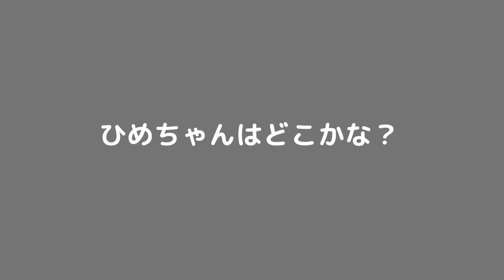【ペルシャ猫】家の中を走り回る元気なペルシャ猫たち！ひめちゃんは避難しといて！！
朝元気に追いかけっこするぎんちゃんとマリーちゃん
マリーちゃんの素早い動きにぎんちゃんの運動不足が解消されそうです

Nice to meet you　Oneul

The Lily of the Valley　Oneul

マリーちゃんの突然のロケット発射なダッシュで毛繕いどころではなくなったぎんちゃん
元気過ぎる女の子チンチラゴールデンのマリーちゃんにみんな振り回されてます

ひめちゃんが突然ぎんちゃんにけんかを仕掛けました
びっくりするぎんちゃんですが、ひめちゃんに参ったポーズを示し、けんかは終了
女の子より力は強いのに、けんかしたくないから自分が負けましたのスタイルを取るなんて
人間でもなかなか出来ません！！ぎんちゃんはひめちゃんと争いたくないのね！素敵やなぁ！羨ましいなぁ
ぎんちゃんの包容力にキュンキュンするおばちゃんです！！

早朝4時に姫ちゃんんの今まで聞いたことないような叫び声が！
Tapoが一部始終を捉えてました！！

ピンポーンお届け物でーす‼️にわが家ペルシャ猫たちの色々な反応が面白すぎた！
しっかりTapoちゃんがウォッチングしてくれました！

ママの出勤から帰宅して猫たちとのふれあいに癒されます
見守りカメラで留守の時のペルシャ猫たちの様子が可愛すぎて
帰宅後も甘えん坊な女の子たちに癒されます
男の子のぎんちゃんもめちゃくちゃ可愛いです

ペルシャ猫ひめちゃんぎんちゃんマリーちゃんとママとのナイトルーティーン
毎晩幸せをくれる3ニャンズに感謝です

ペルシャ猫3ニャンズの朝はニャルソックしたり追いかけっこしたり！何をしても全部可愛いです！！

今回は猫じゃらしを振り回しながらちょっと悩みを打ちあげちゃいました
くだらないことなのですが、うちのひめちゃんぎんちゃんマリーちゃんの可愛さで
許してください💦

キャットボールタワーをキャンドゥで購入
早速みんなで遊ぶと可愛すぎてびっくりするママでした！
みんな夢中でいろんな反応をしてくれて癒されました！

ひめちゃんが追いかけっこの途中で落下するという事件が発生
幸い怪我はなかったのですがパパに対策をとってもらいました
もし大怪我をしたらと思うと怖すぎます😭
ペットカメラが一部始終を捉えてました

わが家のペルシャ猫3ニャンズのお食事風景みんな並んで可愛く食べると思いきや
どうしてもイヤなマリーちゃん
今回は諦めて次回またチャレンジしたいです！！

チンチラシルバーのひめちゃんとゴールデンのマリーちゃん
ケージの上で可愛い猫パンチが炸裂！！
可愛い決着にほっこりしちゃいました

女の子同士追いかけっこしてたらひめちゃん大ピンチに！早速パパに対策してもらい安心安全楽しいケージになりました！！
どうぞひめちゃんぎんちゃんマリーちゃんをよろしくお願いします

簡単にケージをもっと快適に過ごせるように工夫しました
ちょっとハプニングはありましたがこれからもっとケージライフが楽しくなりそうなう予感です！！

ペルシャ猫3匹と一緒に暮らしてて毎日が色んな個性の発見の日々で、なんでこんなに可愛いんやろっていつも思ってしまいます

短く散髪したペルシャ猫のひめちゃんもこたつから出てくることが多くなりました
女の子同士ちょっとバトルが多々勃発💦眺めるぎんちゃんだけど、仲裁してあげてほしいなぁと思うママです

久しぶりにお兄ちゃんが猫じゃらしで遊んでくれて大興奮なペルシャ猫3にゃんず
遊び終わった後も名残惜しそうな姿を見ると、もっともっと一緒にママが遊ぼうって思っいました！

子猫時代はあっという間に終わっちゃいます
子猫の時と現在の姿を比べてみました！
可愛い姿にこれからも健やかに過ごせますように！と願う母です

今度はぎんちゃんのマリーちゃんの爪切り
嫌がる2ニャンズをどうやって切ったのか
どうぞご覧いただきたいです！！

ペルシャ猫のひめちゃん毛玉がいっぱいできてしまいトリミングサロンへ
毎日のブラッシングが大事です！

ChatGPTにも質問して動画に掲載しました！なるほどなー！と思いました

チンチラペルシャの特徴や性格を、一緒に暮らしてくからこそ分かる色々を大公開！
きっとペルシャ猫がもっともっと好きになるはず！
なんでこんなに可愛いんやろ？謎です！

日本の中年夫婦とペルシャ猫3匹の朝と夜のルーティーン動画です毎日猫を眺める撫でるお世話することに生きがいを感じる夫婦！一緒に生活できる幸せを毎日ひしひしと感じつつ、猫に嫌われても好かれても何故か幸せになれる！毎日一緒に居てくれてありがとうとしみじみ思います

我が家のペルシャ猫3ニャンズのブラッシング風景！その子に合わせたブラッシング方法で長毛手の猫ちゃん必見！ブラッシング好きになろうね！

最近話題のChatBPTに猫ちゃんの疑問を質問してみました！すごくわかりやすく説明してくれて、これから動画で何しましょか？って相談に乗ってもらえそう！
触ると逃げちゃうぎんちゃんに、触るのを我慢して、鑑賞させてもらってるママです！

ペルシャ猫の毛質はとても柔らかく、一生触ってたい気持ちよさ！
の反面、もつれやすく、ブラッシングを怠れば、毛玉がすぐできてしまいます

冬は毛玉との戦いと言っても過言ではありません！バリカン大嫌いなひめちゃんは毛玉チェックをしただけで、ご機嫌斜めになって、逃げちゃいます
そんなひめちゃんが甘えたモードになると私たちはキュンキュンテンション爆上げ！
可愛すぎるひめにうっとりです

我が家のペルシャ猫チンチラシルバー
ひめちゃんとぎんちゃんマリーちゃんの日常動画です

👸ひめちゃん2019年9月3日生まれの女の子
とにかく用心深い女の子
ツンデレが冴え渡ってます
一人時間を邪魔されるとご機嫌が斜めになります
とても愛情深く、大きな瞳で見詰められると誰でもトリコになること間違いないでしょう！たぶん

👶ぎんちゃん2020年9月24日生まれの男の子
甘えん坊な、とても可愛い男の子
食欲旺盛でお姉ちゃんのお残しを食べるのが日常です
お姉ちゃんに怒られても、すぐ立ち直るポジティブな性格
明るい元気な男の子です

👧マリーちゃん2021年8月15日生まれの女の子
食べることより遊ぶことが大好き
ボールをどこまでも追いかけていきます
アクティブな女の子

ひめちゃんとぎんちゃんは同じパパ同じママから産まれたひとつ歳ちがいの姉弟です

日々
ひめちゃんぎんちゃんマリーちゃんの動画をアップしていきたいと思ってます